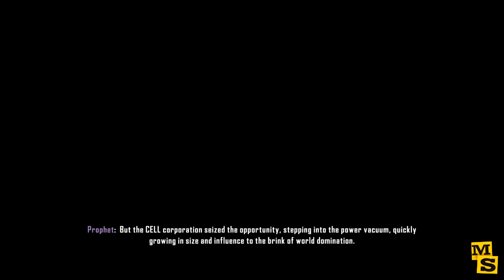Crysis 3 - Primeiros 40 Minutos (PC, Xbox 360, PS3) [BR]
Nesse vídeo vamos dar uma olhada nos primeiros 40 minutos de Crysis 3, e também conversar um pouco sobre a história e as diferenças entre Crysis 1 e 2.